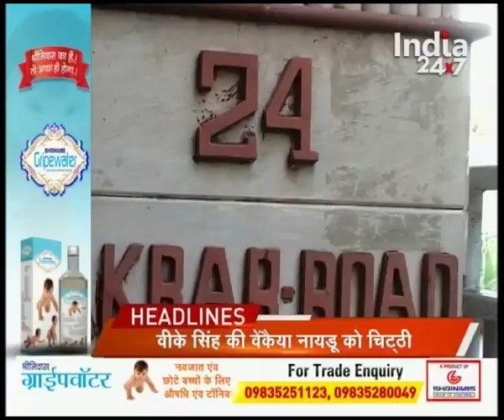Headline @ 1 PM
- Sadhvi Pragya yo visit Sinhast Mahakumbh today
- Anand Joshi might get suspended
- BJP core group meeting today